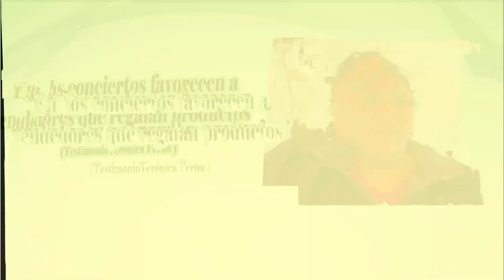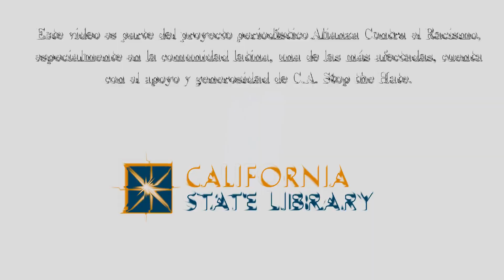“En los conciertos favorecen a vendedores que regalan productos” (Testimonio de Verónica Ferón)